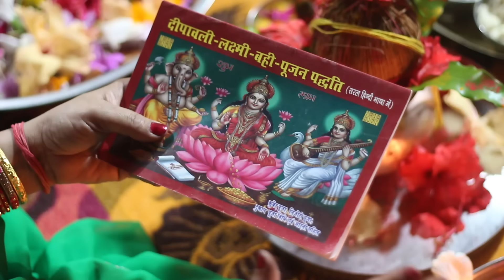दीपावली पूजन की थाली तैयार कैसे करें? कौन-कौन सी सामग्री चाहिये ?Diwali Puja Samagri